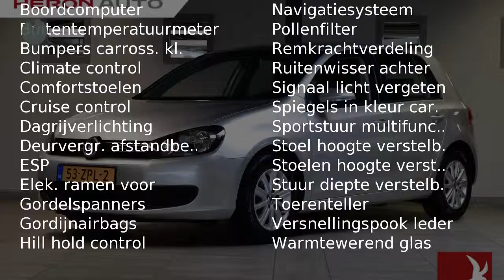Volkswagen Golf 1.2 TSI 105PK 5drs Comfortline Executive | Navigatie